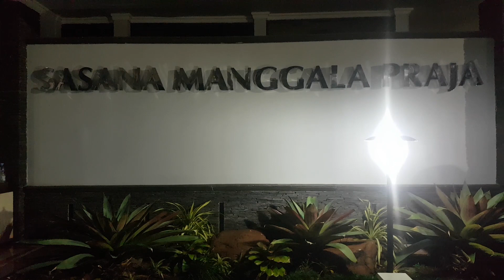Anak-Anak Pelaku Bom Bunuh Diri Diurus oleh Negara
Pelaku ekstrimisme kekerasan mengantarkan anak-anaknya sendiri ke dalam kehancuran jiwa raga.
Tak terbayangkan trauma yang diderita anak-anak itu.
Kerusakan psikologis memerlukan perawatan yang super khusus.
Saat ini, anak-anak tersebut diurus dan dilindungi oleh Negara.